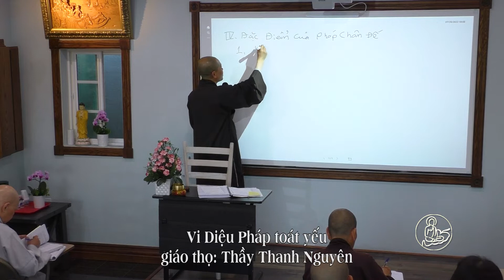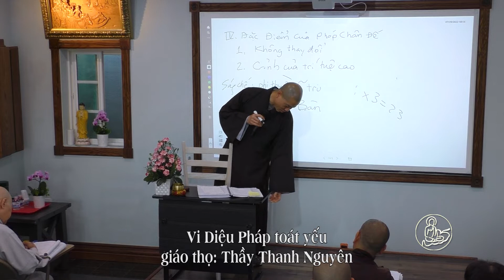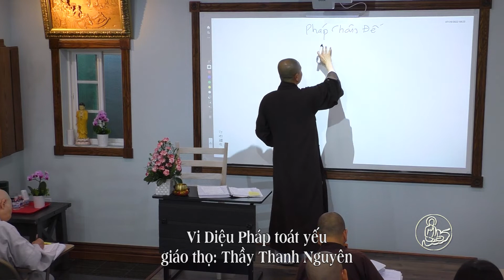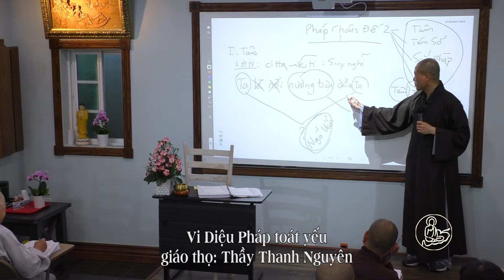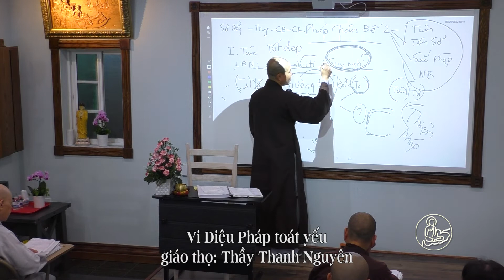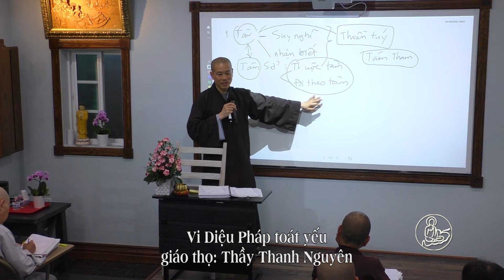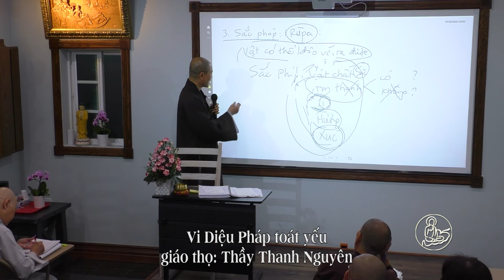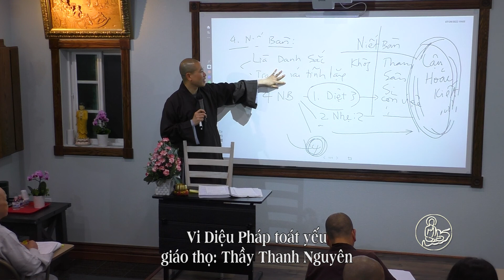vidieuphap 2022 ☸️ Thầy Thích Thanh Nguyên - Vi Diệu Pháp phần 6